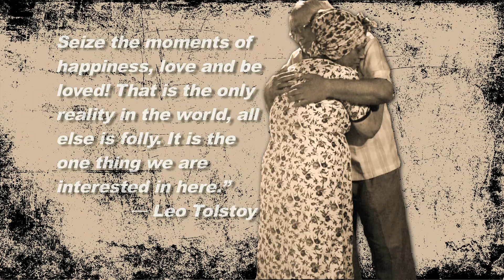The Last Dance | Short film | Parag Vijra | Creative Canvas Entertainment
Producers | Parag Vijra & Ritika Bajaj
Writer & Director | Ritika Bajaj
Background Music | Ritesh Nalini